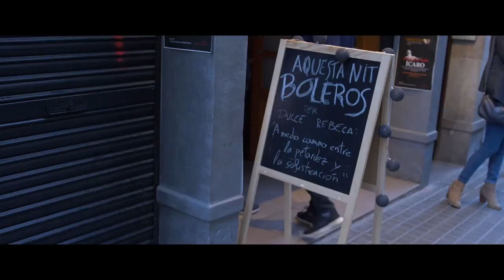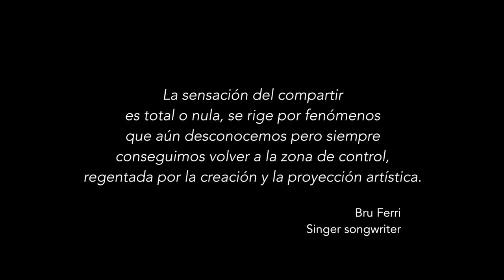Sev & The City 10 - Bru Ferri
About Sev & The City

‘It doesn’t matter where you are from,where you live, or what you consider to be your ‘home’ or roots. At the end of the day, we all connect through stories and songs of love, loss, and the struggle of being human’. - Sevine Abi Aad.

Created by Yanis Josephine and Sevine Abi Aad, Sev & The City is more than a vlog or a documentary. The series aims at showcasing the best of Barcelona's music and arts scene through the subjective eye of a fellow musician  - Sevine.

A firm believer in cultural crossroads that lead to some of the deepest and most meaningful human and artistic encounters, Sevine is discovering the city’s music scene and melting pot in her own personal way. As an artist and a story teller, she draws her inspiration from personal encounters with musicians, artists and individuals who share a love of music, life and truth.

True to Aymée Hamon and Yanis Josephine’s aesthetic, the visual identity of Sev & The City keeps the music and the craft in the foreground. Aymée Hamon’s artistic sensitivity and understanding of the art of making music make sure the lens captures the essence of these encounters.

About Sevine

Hailing from Beirut, Lebanon, Sevine sings in French, Arabic, English, Spanish and Portuguese - a diversity in both culture and repertoire, which has allowed her to spread her talent across London, Berlin, Barcelona, New York, Dubai and Beirut among others.

Growing up abroad and frequent travel has helped shape the essence of Sevine’s musical path over the years, forging collaborations and partnerships with renowned institutions and musicians. She was a resident vocalist at the Jazz at Lincoln Center (Doha) over the course of 2 seasons, regularly sharing the spotlight with the likes of Dominick Farinacci, Richard Johnson, Gregory Generet, Jerry Weldon, Ulysses Owens and Takeshi Ohbayashi among others. During that residency, Sevine also collaborated with members of the Qatar Philharmonic Orchestra (QPO), which has led her to become lead vocalist of Emoción, a tango inspired crossover group founded by members of the QPO.

Shortly after her Doha residency, Sevine recorded her debut album - 'Je Grandis', in close partnership with vocalist, composer and producer Mike Massy. 'Je Grandis' garnered the attention of the press, media and music blogs both in Europe and the Middle East, especially following the release of her single ‘Ana Mech Fenneneh’ (‘I am not a bimbo’).

Sevine’s early career days were always infused with notable experiences and projects. Besides frequent residencies at the Music Hall Beirut, she collaborated with Lebanese composer and producer Jean Marie Riachi, lending her vocals to his oriental orchestration of Nina Simone’s My Baby Just Cares For me (featured on his album ‘Belaaks’ - 2009).

Episode Ten Credits

Producer - Color Asylum Production
Executive Producer - Sevine Abi Aad
Filmed and Edited by - Aymée Hamon

Musicians

Bru Ferri - vocals
Oleguer Masjuan - guitar
Juan Pastor - double bass

Dancers

Marc Vilajuana
Bru Ferri

Bru Ferri is styled by Amaparo Moreno
Bru Ferri's album artwork by Salvador Gomez

Special thanks

Oracles Teatre-Studio
La Ikas